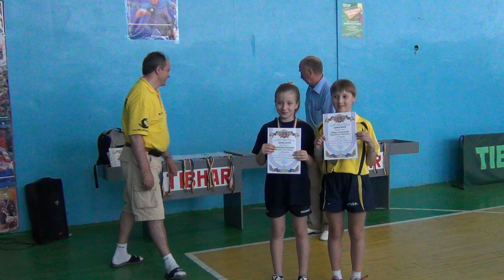Церемония награждения ЧУ по н/т "Резвый мяч" 2000 г.р.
Церемония награждения Чемпионата Украины по настольному теннису "Резвый мяч" среди юношей и девушек 2000 г.р.
Личные соревнования (юноши и девушки). Парный разряд (юноши и девушки)
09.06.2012 г. Ялта, ЯОШ №11